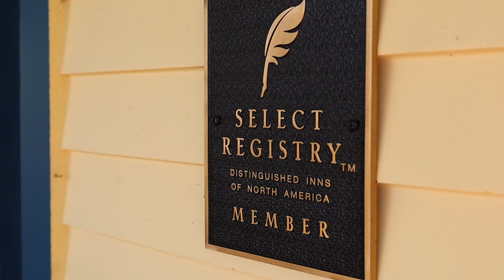Quick Getaways: Wine expert hosted weekend in a beautiful bed and breakfast!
If a weekend in a beautiful bed and breakfast in Eastern Pennsylvania, hosted by a certified wine expert - full of wine, food and fun - sounds like your kind of getaway, come join us. Now in our tenth year, Wine Weekend getaways are fun, relaxing and educational! People arrive as guests; but they leave as friends!

UPCOMING DATE: FEBRUARY 21-23, 2025

Come join us at the newly renovated South Mountain Inn, a Select Registry luxury bed and breakfast located in Wernersville, PA, just outside of Reading, PA and close to Philadelphia.

Category: Wine expert hosted weekend in a beautiful bed and breakfast, wine lover vacation packages